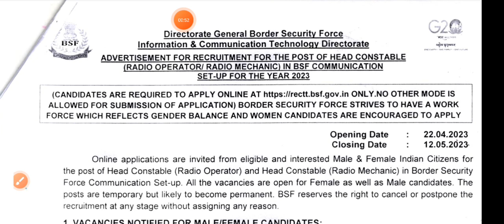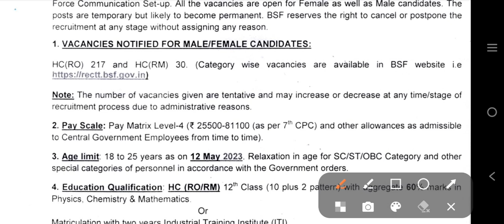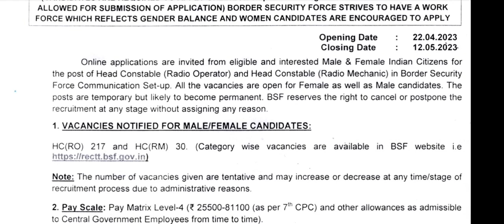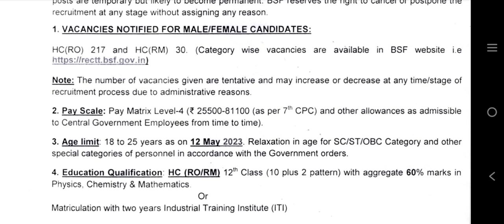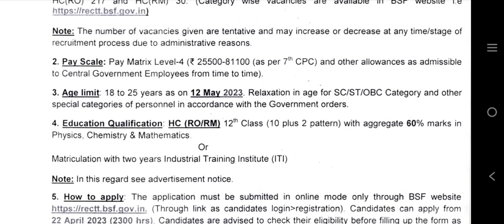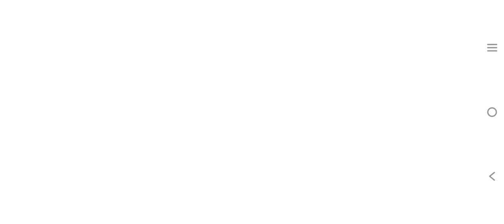kab Aayegi BSF RO RM new vacancy/ BSF RO RM notification out/ BSF RO RM new vacancy kab Aayegi